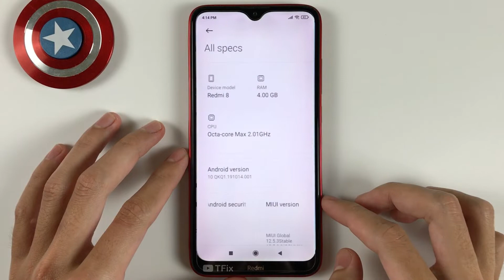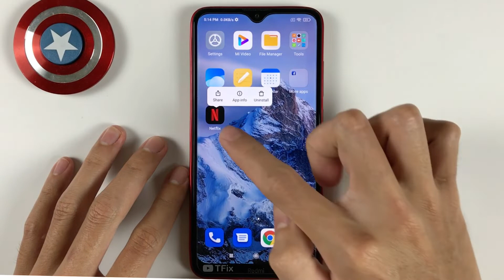How to enable/disable Lock Home Screen Layout Lock on Xiaomi Redmi 8 Android 10